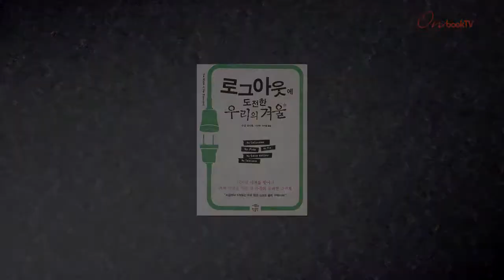[온북TV]로그아웃에 도전한 우리의 겨울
저널리스트 저자 세 자녀와 디지털 탈출에 도전하다
집 안의 모든 전자 기기의 전원을 끄고 생활하면서
6개월 동안 일어난 놀라운 변화 생생하게 담아내